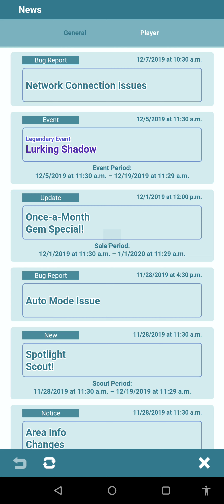Unexpected Romance: Tricia's Heartfelt Confession in Pokémon Masters EX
In this captivating video, I share a surprising twist in my journey through Pokémon Masters EX. Join me as I recount the heartwarming story of how Tricia, a fellow sync pair trainer, unexpectedly fell in love with me. From shared battles to heartfelt conversations, our bond grew stronger with each passing day. Through ups and downs, victories and challenges, the connection between us deepened. Witness the genuine emotions and candid moments that led to Tricia's heartfelt confession. Explore the blossoming romance that unfolded amidst the thrilling world of Pokémon battles. Don't miss this tale of unexpected love and the unique dynamics that make Pokémon Masters EX an unforgettable experience.